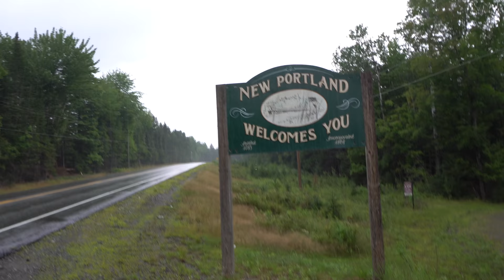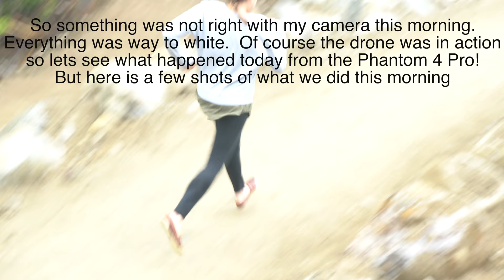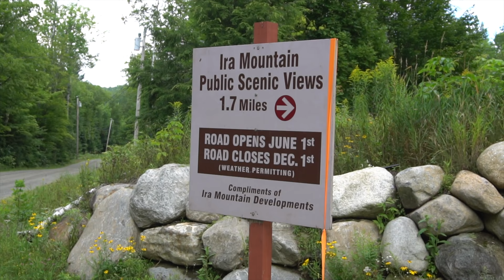Mom and Toms Weekend New Portland Maine (4K)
The Bossie, DiNardi and Woo family spend a weekend in new Portland Maine at Mom and Tom's cottage!